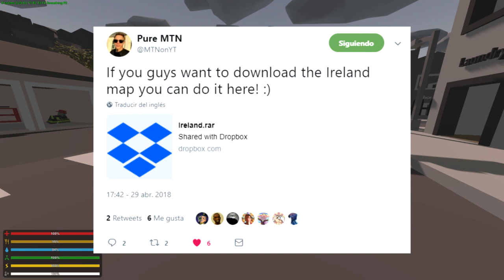NUEVO MAPA - IRLANDA + EASTEREGG DE UNTURNED 4.0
JUEGAS CLASH ROYALE?:
MI CLAN
TWEET DE MTN:
QUIERES TENER EL UNTURNED EN ESPAÑOL?:
de la última versión de UNTURNED solo búscala en éste link:

Link de UNTURNED en Steam:
ENTRA EN MI GRUPO DE STEAM :D